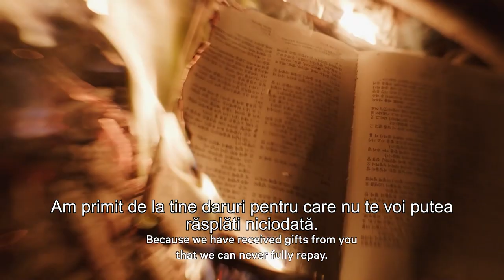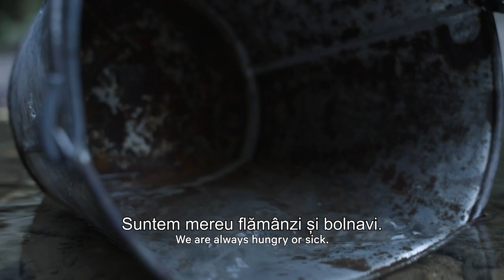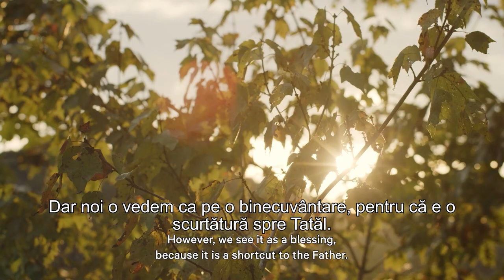O poveste reală | În ciuda persecuţiei, Evanghelia se răspândeşte în Coreea de Nord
CIF: 33686860